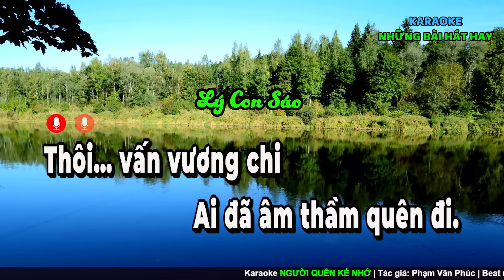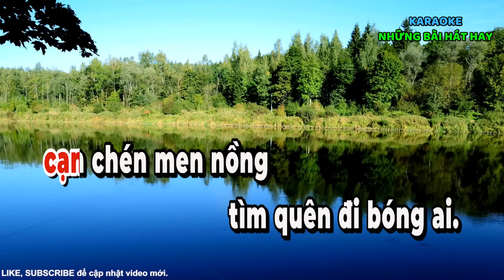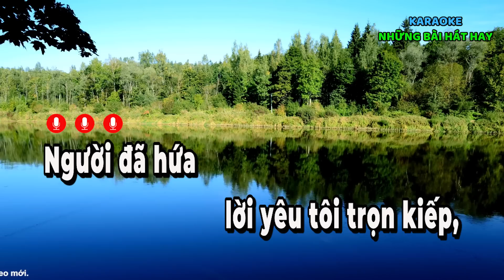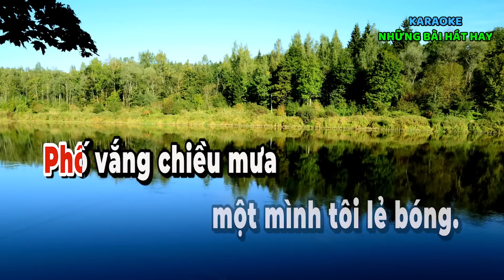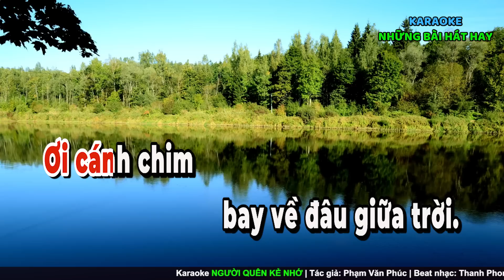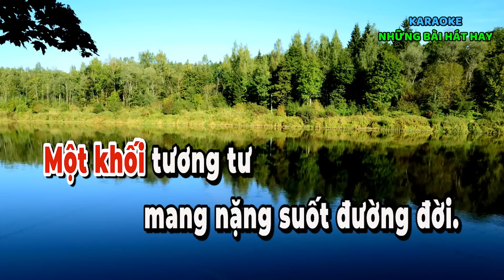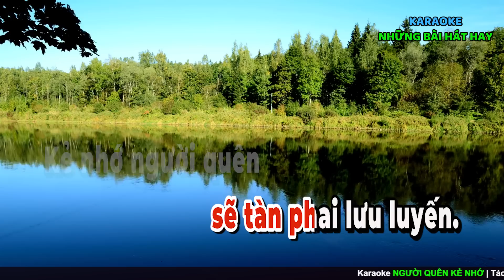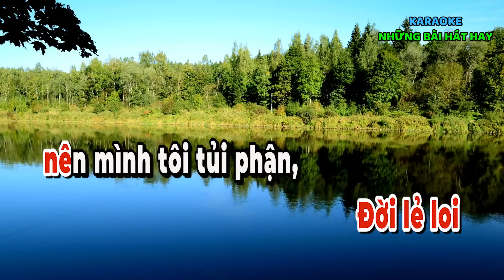Karaoke NGƯỜI QUÊN KẺ NHỚ Vọng Cổ | Dây Đào | Karaoke những bài hát hay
Các bạn xem thêm các bài hát hay tại đây:
Nhớ sub ủng hộ kênh mình nhé:
➤ Toàn bộ sản phẩm của Karaoke những bài hát hay được bảo hộ bản quyền Content ID của Youtube.
➤ Các bạn có thể hát vui nhưng Không được reup sao chép Video và Audio (beat nhạc) đăng lại trên kênh khác.